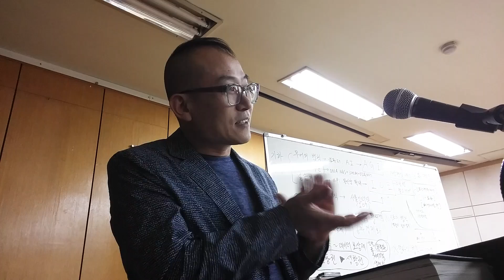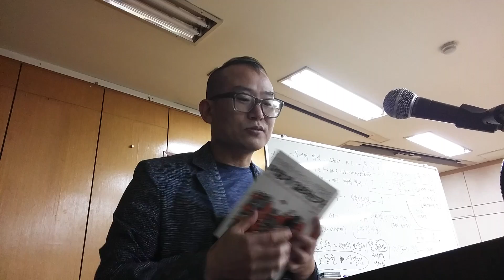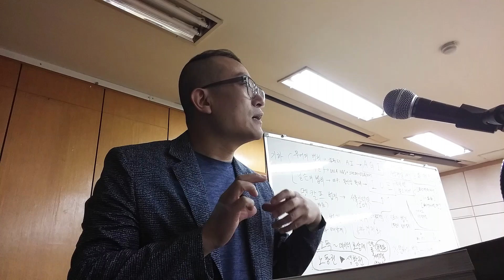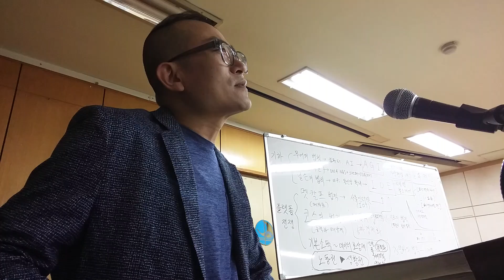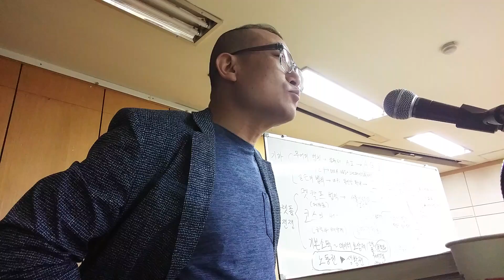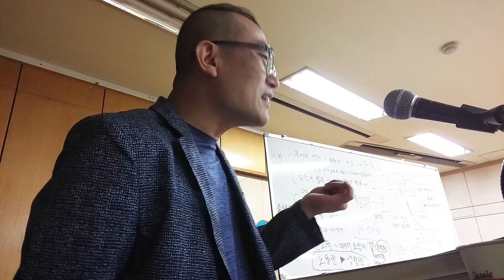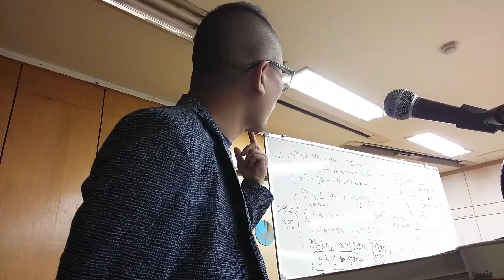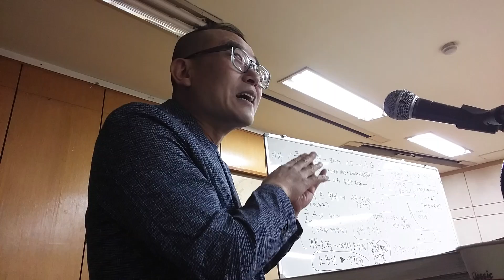한국을 위한 미래공부 글로벌 플랫폼 비즈니스 트랜드(1)-무어의법칙,칼슨곡선,닐슨법칙,멧칼프법칙,코스의법칙,지프의법칙,던바의법칙,블록체인,가상현실,리빙랩플랫폼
"외부 변화가 내부 변화보다 빠르다면 끝이 보이는 것이다!" -잭 웰치
최근 공개한 아비투스 영상들 7개(후속 2편 3편 등등 영상까지 총 15개 정도?)

22년 7월 7일 제 팬클럽(회장:송민화 송작가)이 자발적으로 갑자기 결성됨^^//

고리들 판화 1+1 이벤트(2년 수익률 약 300% 예상 8월 말까지 50일만 참여가능)계좌: 전북은행 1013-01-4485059 고영훈(고리들TV) (7월 12일까지 1200만 입금됨)